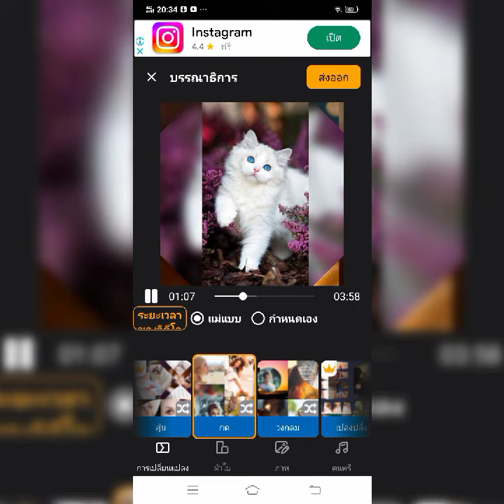Very cute (EP. 11))